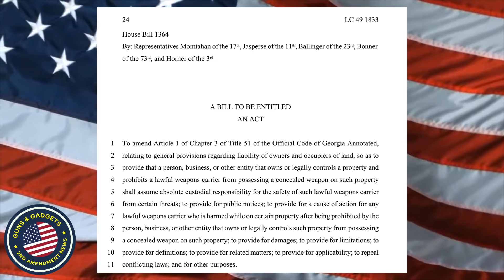Hold Property Owners Liable For “Gun Free Zones”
3101 Browns Mill Rd Ste 6

WHAT I USE TO MAKE VIDEOS